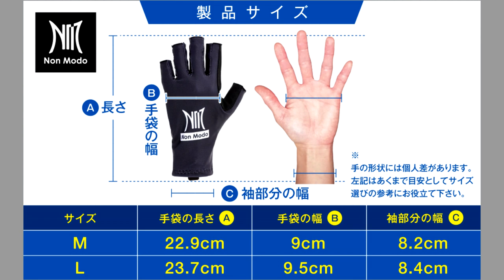商品紹介『NonModo』の夏用フィッシンググローブがおすすめな訳!!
皆さんいいの釣ってますか？？

今回はご縁がありNonModoさんのフィッシンググローブをレビューさせていただく事になりました♪
夏にお勧めのグローブとなっています♪
検討されている方の参考になれば嬉しいです♪

商品購入サイトはアマゾンさんです！
他にもウェーダーやプライヤーもあります！
これから急成長のNonModoさん！要チェックです(^^)/

いいの釣っちゃいますよ。

いいの釣っちゃいますよ。まっつん

いいの釣っちゃいますよ。　ゆーいち

ペケペケカメラマン

使用楽曲
ハートレコード様